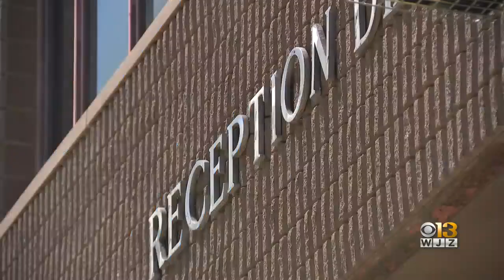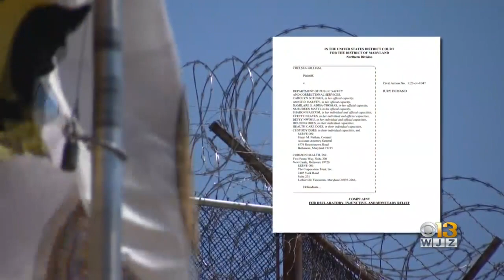Transgender woman harassed, assaulted and isolated in Maryland jails, lawsuit alleges 4/19/2023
The lawsuit said Gilliam's treatment qualifies as "cruel and unusual" under the 14th Amendment, gross negligence and as violating the Americans With Disabilities Act.